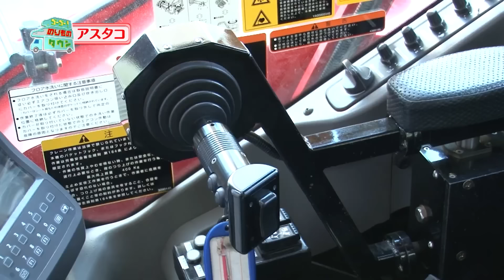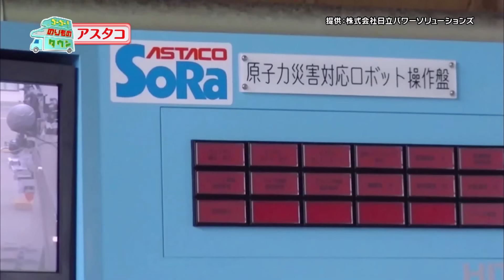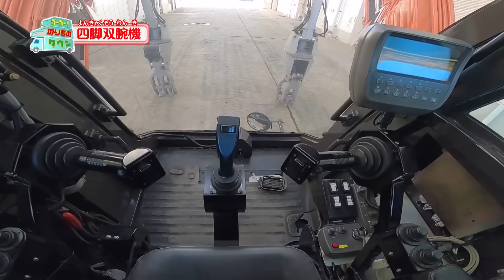【のりもの図鑑】はたらくくるまのスゴ技特集！（はたらくのりもの｜アスタコ、ロッククライミングマシーン、TITAN）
CSこども･アニメ専門チャンネル「キッズステーション」で放送中のオリジナル番組『ゴーゴー！のりものタウン』より、凄い技を集めたかっこいいのりもの特集！

繊細な操作で物を掴んだり、急斜面を登ったり。
すご～い技を持ったのりものが登場！

0:27　双腕作業機アスタコ
6:52　双腕作業機アスタコNEO、双腕作業機アスタコSoRa
8:00　ロッククライミングマシーン（RCM03型）
12:21　アンカーロックマシーン（ARM07型）
15:57　TITAN XI
16:59　四脚クローラ方式双腕型コンセプトマシン